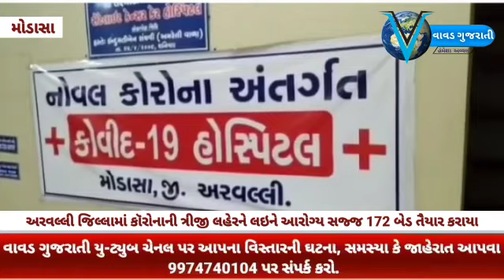અરવલ્લી: કૉરોનાની ત્રીજી લહેરને લઇ આરોગ્ય તંત્ર સતર્ક.